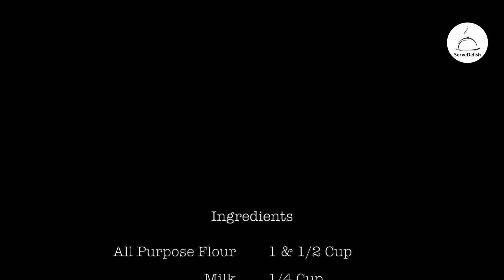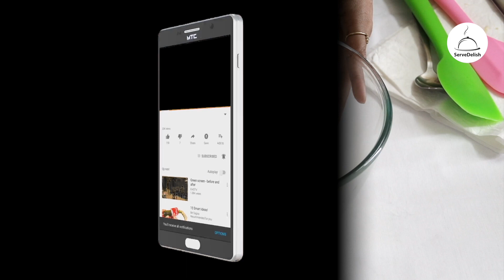जिभेवर ठेवताच विरघळणारी, खुसखुशीत गोड शंकरपाळी | Shakkar para recipe | Diwali Recipe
शंकरपाळी Shankarpali DiwaliFaral | How to make shankarpali | Shakkar para recipe | Diwali Recipe

Detailed, Diwali Faral Recipe & more such delicious 😋recipes at  -